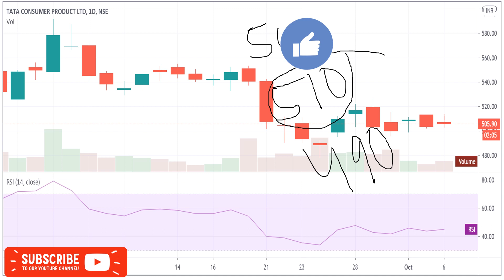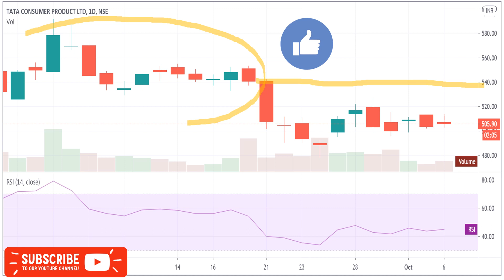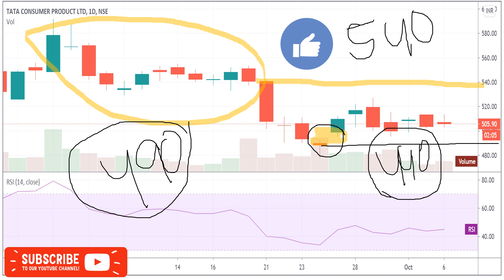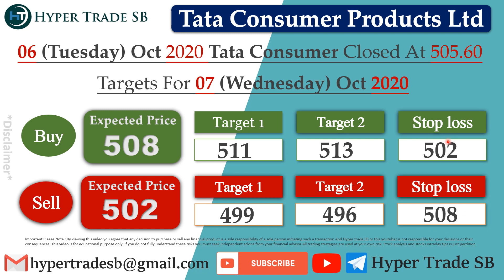Tata Consumer share 07Oct/Tata Consumer intraday tips/Tata Consumer Share news/Tata Consumer Targets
INDIA🇮🇳
✳️Hello everyone  🙏

Tata Consumer news
Tata Consumer share news
Tata Consumer ltd share price
Tata Consumer share forecast

Tata Consumer news,Tata Consumer Stock Price,Tata Consumer Ltd,Tata Consumer Share Price,Tata Consumer share news,Tata Consumer Ltd. Stock/Share prices,Tata Consumer Ltd,Tata Consumer Ltd. with Historic price data.